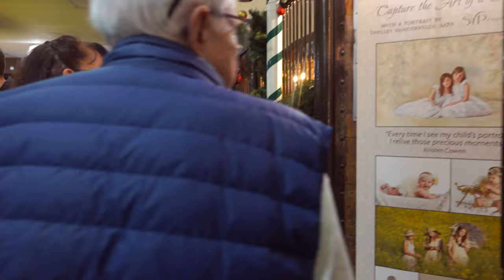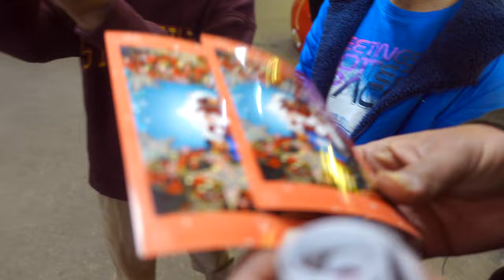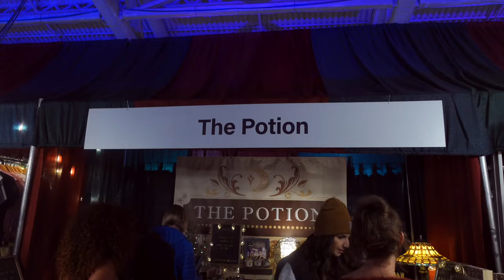CALGARY SW CHRISTMAS MARKET | VLOGMAS DAY 10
AMAZON STOREFRONT

So In Today's video, I am sharing HOME ALONE | OUR FAVOURITE CHRISTMAS MOVIE | VLOGMAS DAY 10| CALGARY CHRISTMAS MARKET

SIMOR SINGH

1. How old is Himmat?

2.  Hubby’s Profession?

3. Where am I from?

4. Where am I from Punjab?

5. Where am I working?

7. Our Religions

LOVE ...